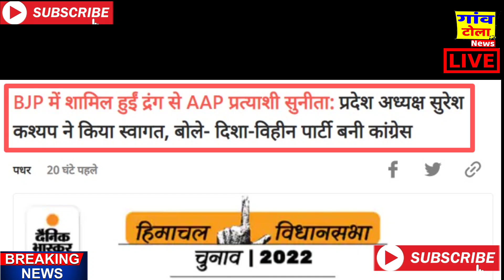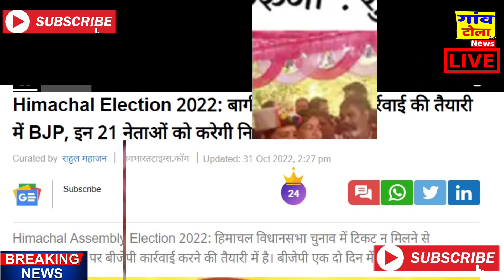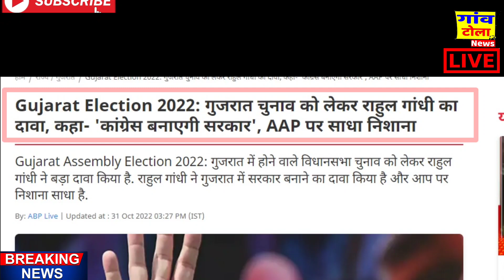Himachal Pradesh election में उतरी प्रियंका गांधी,ताबड़तोड़ रैली!bharat jodo yatra,Gujarat election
gujaratinews election latest news update.
ahmedabadnews d
amrelinews i